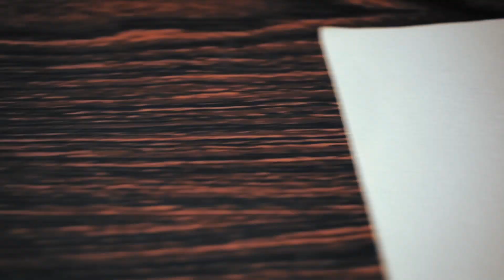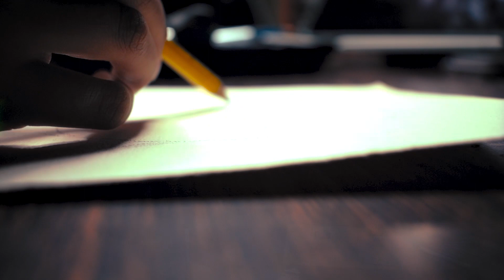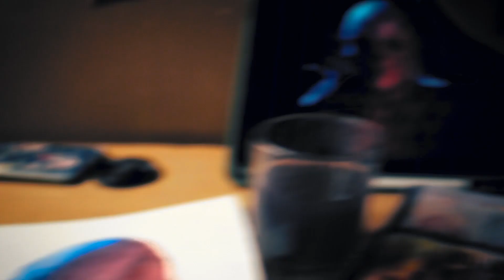Drawing vecna from stranger things// watercolour painting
Hello people. here's my new watercolour painting where I drew vecna... one of my favorite characters from stranger things. if you liked it do leave a comment and also like and subscribe to help me grow!